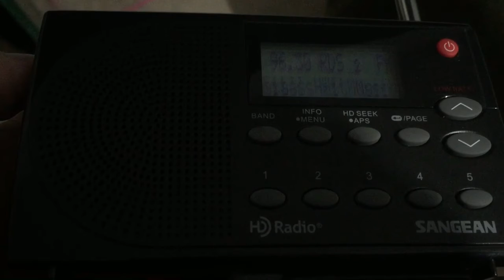KZCH/Derby, Kansas Legal ID - December 23, 2020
One of the weakest commercial signals in the Wichita market (50,000 watts). At my house, it is very common for picketfencing between KZCH and KACZ from Manhattan. Both stations have a Top 40/CHR format, so you have to listen closely to figure out which station is coming in.